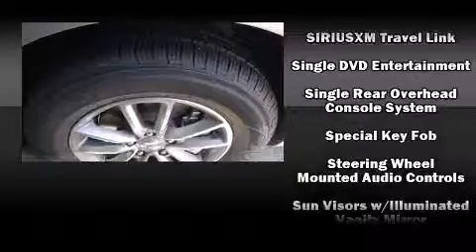2014 Dodge Grand Caravan SXT in Tampa, FL 33619-2603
Discerning drivers will appreciate the 2014 Dodge Grand Caravan. This 7 passenger van is waiting for you to take home! It features an automatic transmission, front-wheel drive, and a refined 6 cylinder engine. A wealth of standard features means that you no longer have to sacrifice. Like heated seats, front and rear reading lights, a built-in garage door transmitter, front and rear air conditioning, heated steering wheel, an overhead console, a roof rack, and cruise control. Storage solutions are integrated throughout the interior, demonstrating thoughtful attention to detail. Power adjustable pedals allow the driver to optimize his or her driving position, enhancing visibility, comfort and safety. Audio features include a CD player with MP3 capability, and 6 speakers, enhancing the audio experience throughout the interior. Rear LCD monitors provide entertainment that your passengers will appreciate no matter how far the drive. Dodge also prioritized safety and security with features such as: dual front impact airbags, head curtain airbags, traction control, brake assist, anti-whiplash front head restraints, ignition disabling, and 4 wheel disc brakes with ABS. With electronic stability control supplementing mechanical systems, you'll maintain precise command of the roadway. Our sales reps are knowledgeable and professional. They'll work with you to find the right vehicle at a price you can afford. We are here to help you.